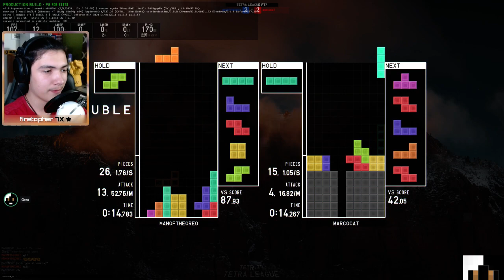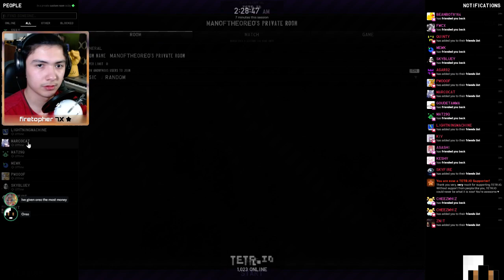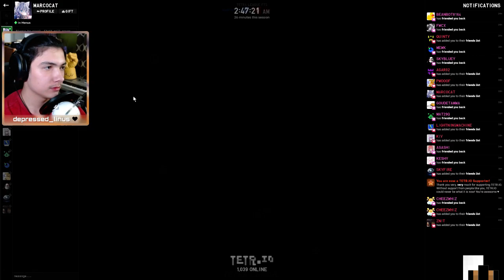[February 1, 2021] Shaded Hardcore, Try 2, Night 4 || Energy Levels: chill%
00:00 Minecraft
3:53:00 Tetr.io